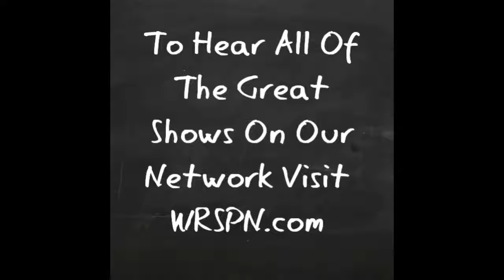The War Room Podcast Episode 322